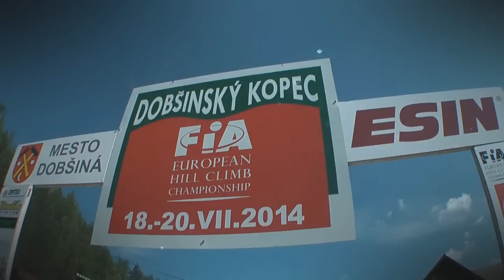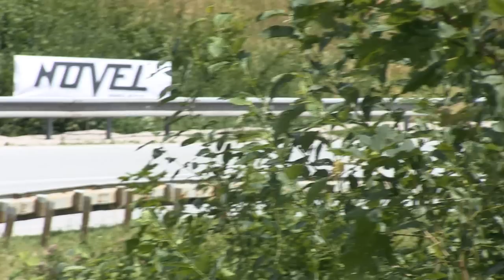EHCC Dobsinsky Kopec 2014 | Peter Lipták | Mitsubishi Lancer Evo [MotoRecords.pl]